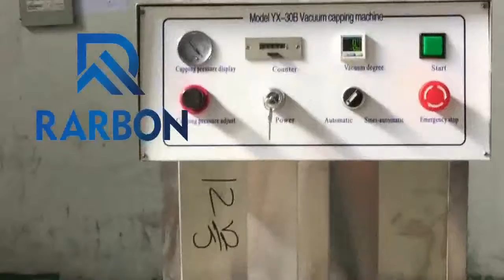vacuum capping machine three heads semi autoamtic glass jars screw capper máquinas de botella tapado